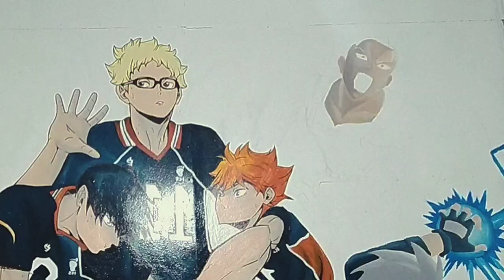Anime inspired mural painting | Time-lapse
| Hinata Shoyo| Kageyama Tobio | Tsukishima Kei | Kakashi Hatake | Yami Sukehiro | Charlotte Roselei | Aizawa Shouta | Zenitsu Agatsuma | Levi Ackerman |

Hi! I'm back with mural painting and this took me 12 days to finish.

I used enamel paints on my hardiflex wall.

Bgmusic: Rakugaki Page by Kankaku Piero (Black Clover opening 6)